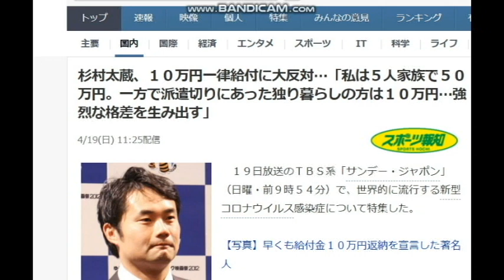【隠居TV】杉村太蔵「１０万円一律給付に大反対」バカ野郎！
杉村太蔵、１０万円一律給付に大反対…「私は５人家族で５０万円。一方で派遣切りにあった独り暮らしの方は１０万円…強烈な格差を生み出す」

2020年4月20までの従来版「速稼塾」